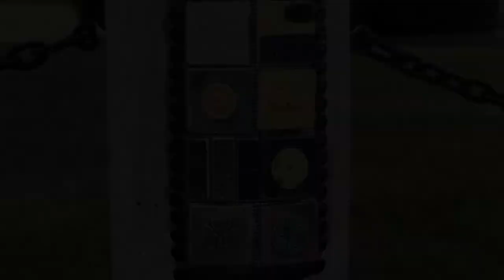Levitt AMP Utica | The Bollard Project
The Bollards at Kopernik Park
Located at 317 Genesee Street in Utica, NY
(Corner of Genesee and Eagle Streets, across from MWPAI)

If you have ever been to Kopernik Park, you have surely noticed the white bollards and linked chains that grace the perimeter of the park. Each year, the Levitt AMP Utica Music Series works with the City of Utica and others to make improvements to the area – whether it’s trimming trees, paving Eagle Street, removing an underused bus shelter, adding custom-made flower boxes and beautiful flowers for the season or advocating for new curbs and sidewalks. Beyond those wonderful physical improvements, we try to work creatively to put other projects together that give opportunity to youth, gather a diverse array of people to work together and leave the park a better space than we originally found it.

With the bollards in particular, we thought of a way to tie in the culture and history of our community AND the culture that already exists in the park.

On the west side of the park, facing Genesee Street is a large statue of Nicholas Corpernicus – Polish astronomer and Father of modern astronomy. The Kopernik Memorial Association of Central New York raised funds to erect the statue. The culture and contribution of our Polish community has always had a great presence in the park.

We extended that love for culture to the bollard project.

With guidance and data from The Center, local historians and other sources, we identified 19 countries where the greatest number of people have come to Utica from – (of COURSE including Poland!) – starting from the late 1800s all the way through today. Our vision was to capture symbolism and language from each country to adorn the bollards, following a cool “One World” theme that keeps coming up in projects that celebrates how we come together from many places here in Utica.

This was the perfect project to work on with ceramic artist Vartan Poghosian from 4 Elements Studio in downtown Utica – he is a self taught Armenian artist who loves bringing the community together through art whenever he can. He recruited two young ladies to work alongside him – Doe Kpaw So Paw and Eh Pleh worked side-by-side with Vartan, learning more about clay, design, glazing, project management, deadlines, collaboration and more. Together, they created tiles with symbolism from each country, being extremely thoughtful on color choices and imagery.

Tone Translators at The Center assisted in translating “hello” and “welcome” in different languages for each of the countries to adorn round tiles that will be on the top of each bollard – leaving behind a 24/7 message of welcome, acceptance and friendship to anyone who passes by the park.

Rounding out the team was Cathy Marsh – her artwork and skills are so varied and special that it’s hard to give her a title or peg her for a particular style, but we knew that she is a mosaic master and the installation of the tiles was left in her great care.

We encourage you to visit the park and spend some time interacting with this unique project – try out some new languages and enjoy the beauty of the imagery and skill of the artists.

The Bollards at Kopernik Park – celebrating Uticans from many countries… now living and growing together in one city.